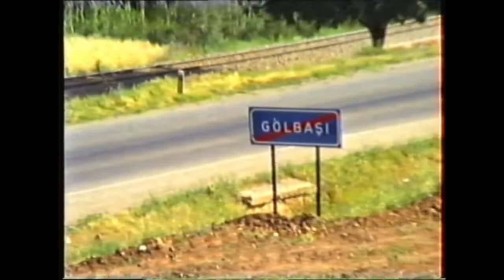AİLE SOHBETLERİ, GÖLBAŞI